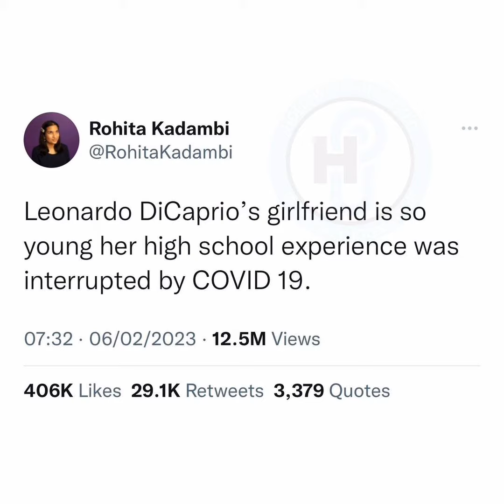Social Media Reacts To 48 Year Old Leonardo Dicaprio Dating 19 Year Old Model Eden Polani!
people complain about anything😂